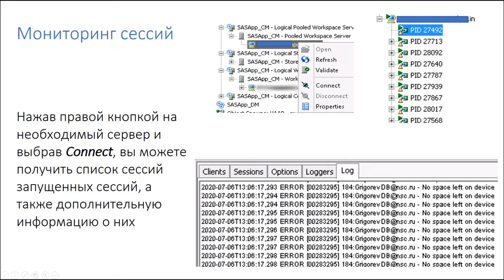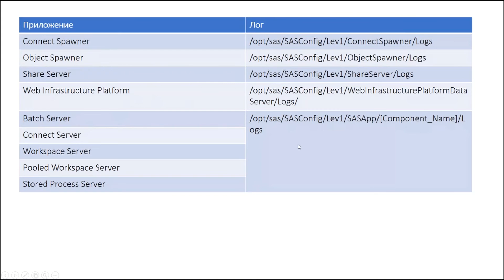SAS MC Administration Servers